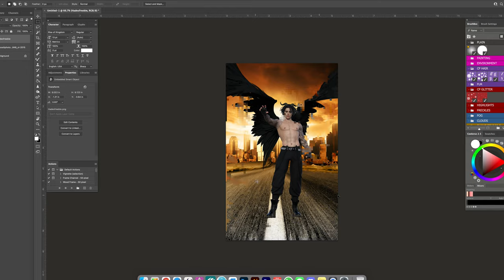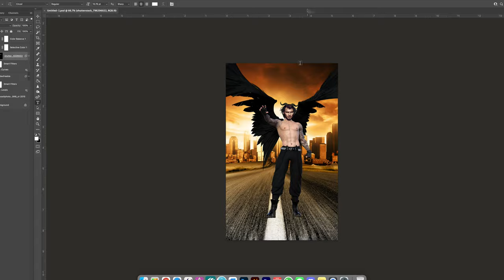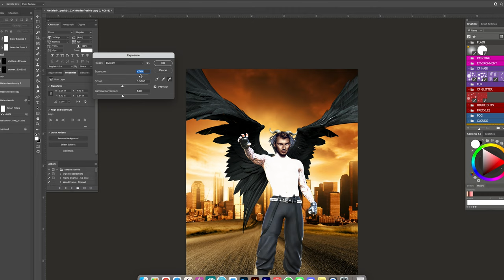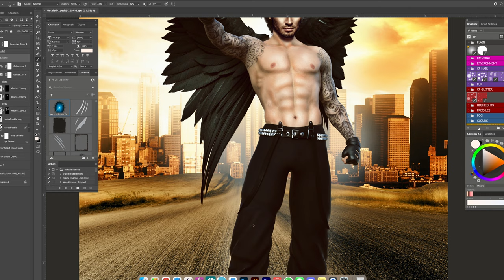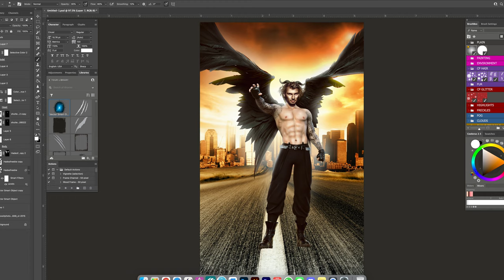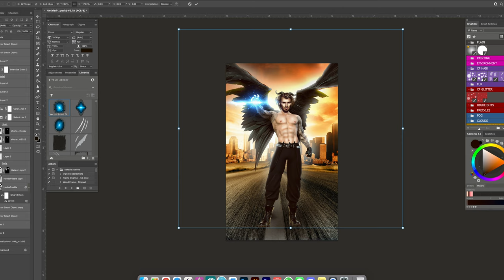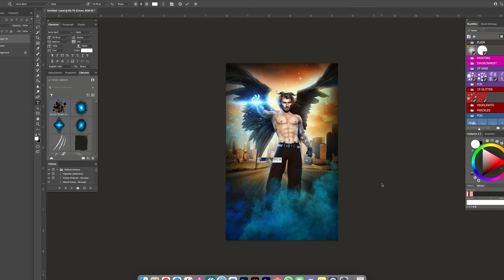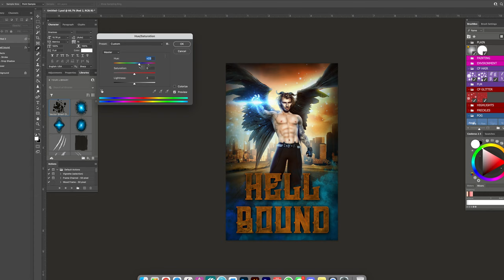Urban Fantasy Book Cover Design | Time Lapse Tutorial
Hi friend and welcome to the channel!

We are off for a much needed family time away this week but I got a chance to record a time lapse tutorial of me designing one of my premade covers for Cauldron Press. Hope you enjoy it!

Looking to join a fun community of like-minded book lovers?

❤ MY FAVE WRITING BOOKS AND RESOURCES ❤
Strangers to Superfans by David Gaughran
On Writing by Stephen King
Save the Cat Writes a Novel by Jessica Brody
The Emotion Thesaurus by Angela Ackerman and Becca Puglisi

Lighting (ring)
Lighting (soft)

❤ ABOUT ME ❤
I have spent most of my life waiting to meet a witch, vampire, or at least get haunted by a ghost. In between failed seances and many questionable outfit choices, I developed a keen eye for the extra-ordinary.

When not writing, I spend my free time reading and binge-watching television shows in my pajamas. Currently, I reside in Toronto, Canada with my husband who is not a creature of the night.

I am a Scorpio and a massive advocate of leggings for pants.